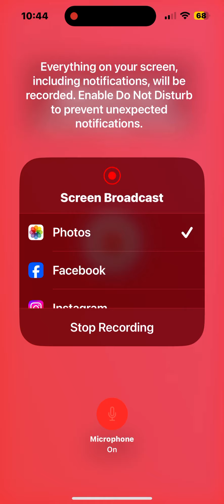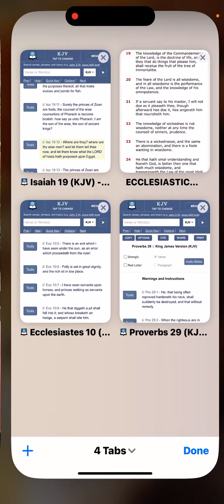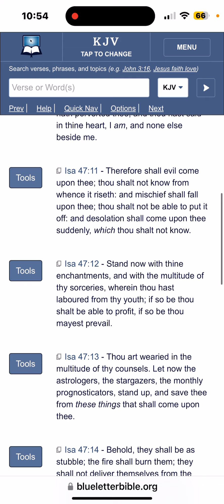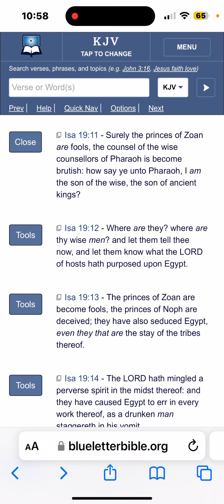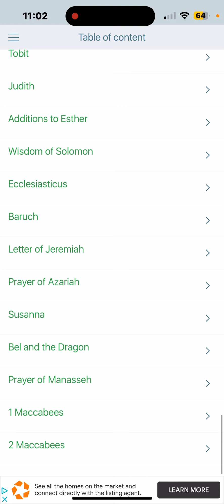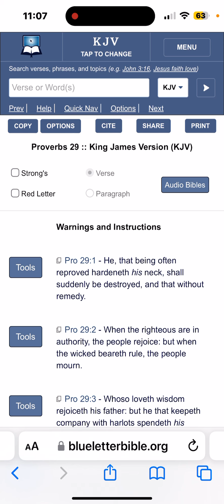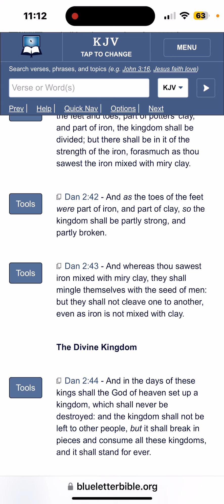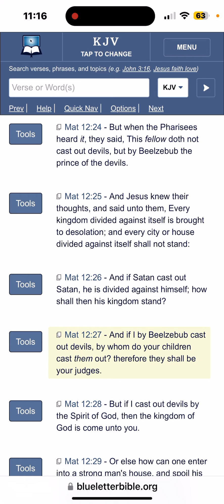"If Satan Be Divided Against Satan,..."